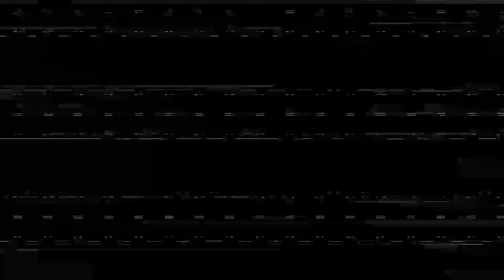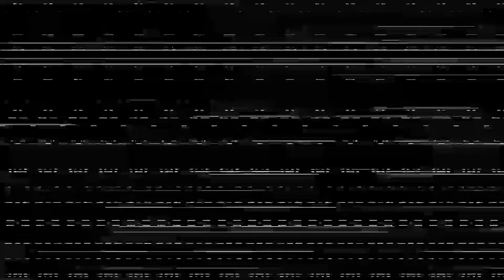1 Hour Broken Screen Glitching LCD Monitor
This glitching LCD video is a 1 hour version of glitched monitor screen effect.